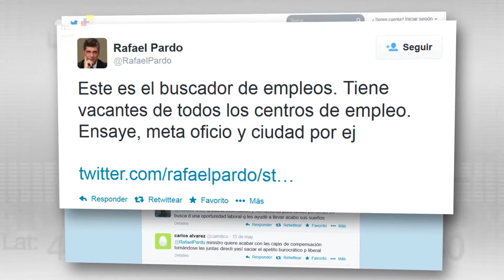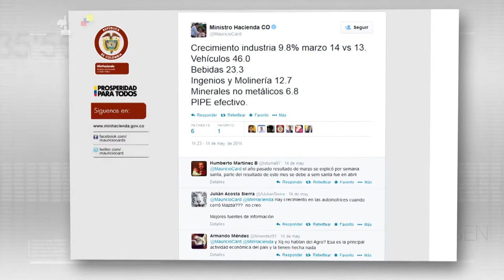Agenda Digital: Un Gobierno que le hace la vida más fácil a los colombianos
Agenda Digital: Un Gobierno que le hace la vida más fácil a los colombianos - Agenda Colombia, 19 de mayo de 2014